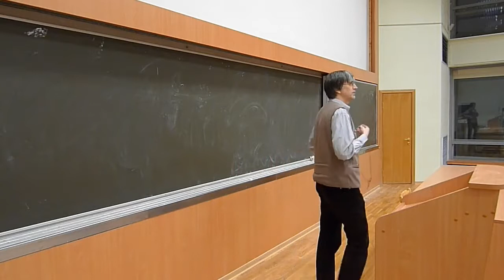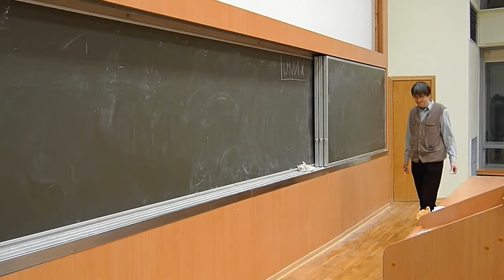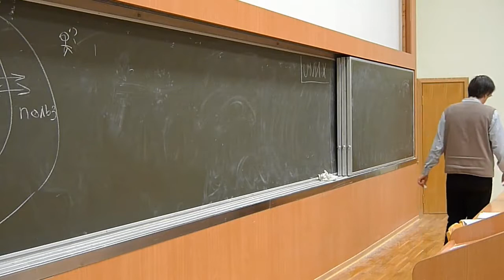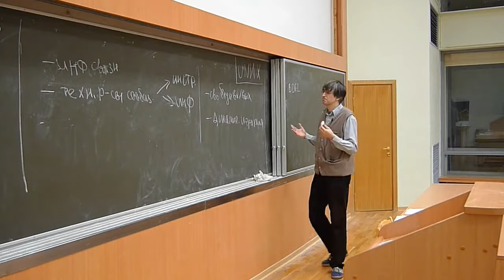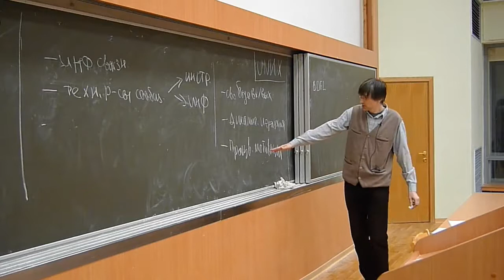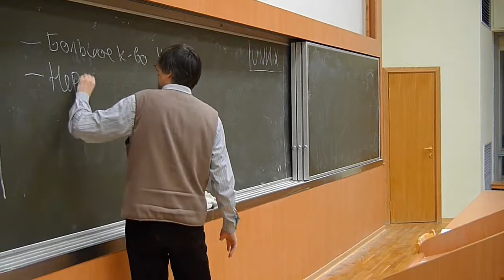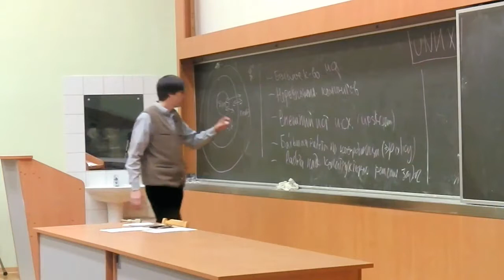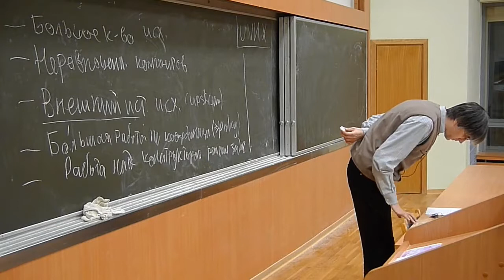[UNИX] GNU/Linux — №08: Конфуцианство и кантианство (2011-11-16)